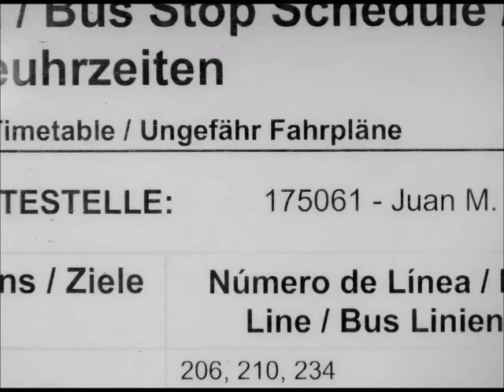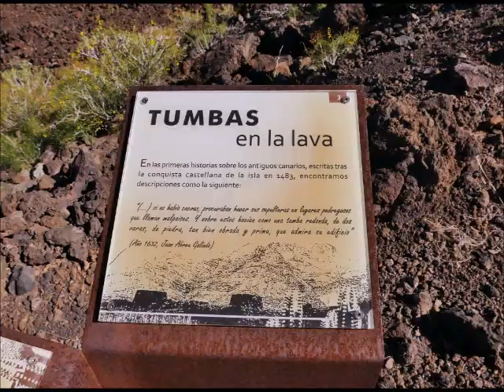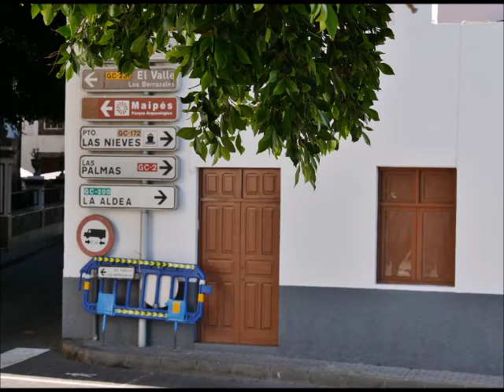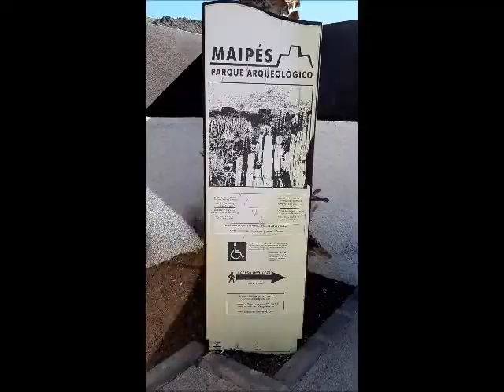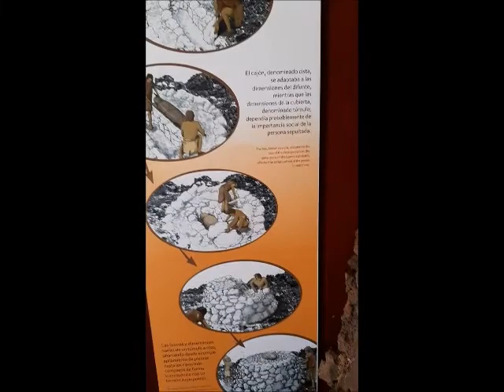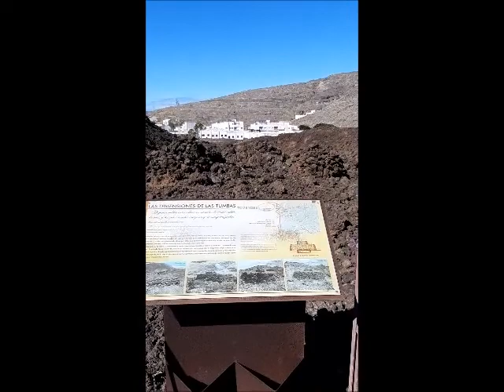Teil 5 Reisetagebuch Gran Canaria Ausflug nach Agaete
In Teil 5 (von 12 Teilen) meines Reisetagebuchs "Lernen - Leben - Arbeiten in Las Palmas" zeige ich Eindrücke von unserem Ausflug in das Dorf Agaete im Norwesten Gran Canarias. Schon die Busfahrt dorthin war interessant. Zu sehen ist unter anderem die archäologische Ausgrabungsstätte Maipès.